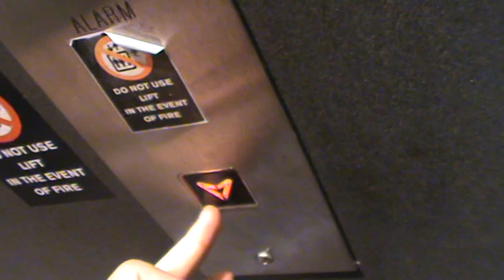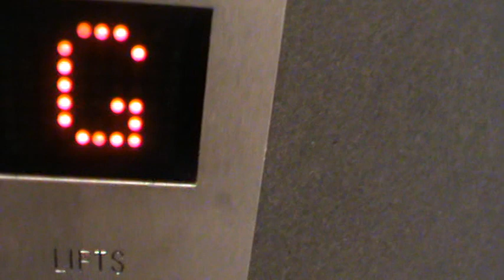Oakland Lift in Next @ Union Square Shopping centre, Aberdeen